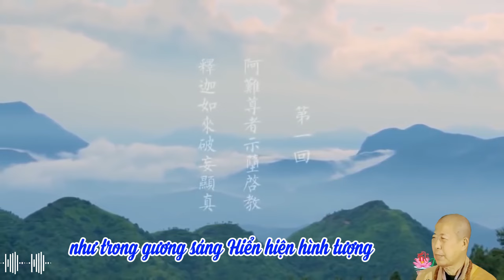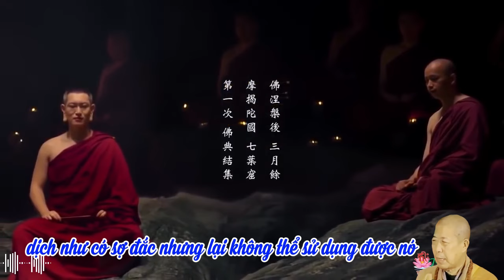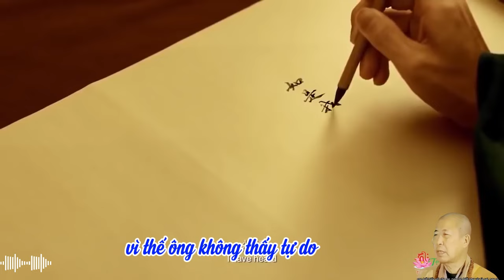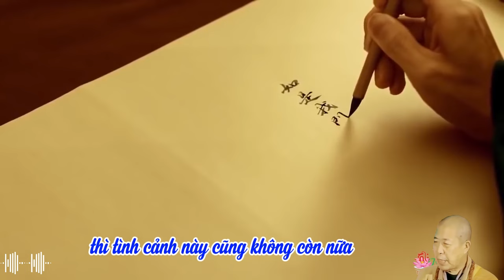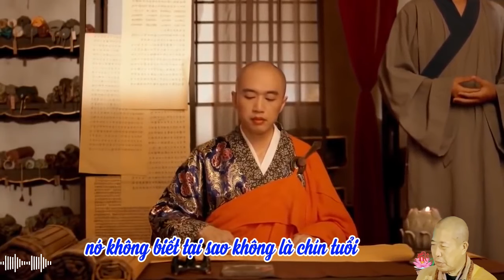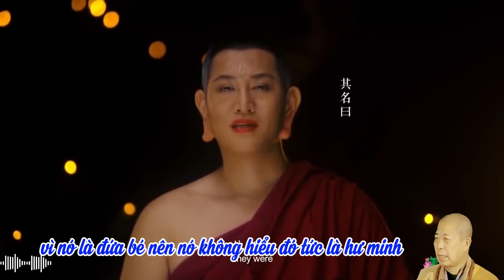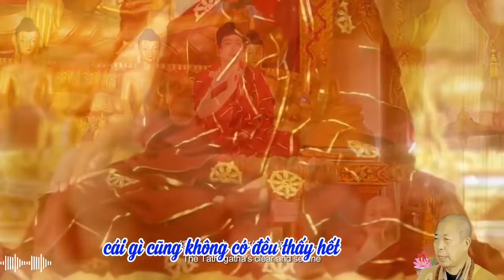14 Vọng tưởng kiên cố như pha lê | HT Tuyên Hóa giảng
50 Ngũ Ấm bản năm 2024
Diễn đọc: Diệu Pháp Âm
Chân chính tự tại là gì? Tức là không khởi vọng tưởng! I HT Tuyên Hóa
Khai Thị | Kiếm Báu Của Kim Cương Vương Chặt Ðứt Vọng Tưởng | Quyển 5 Bài 47 | HT Tuyên Hóa